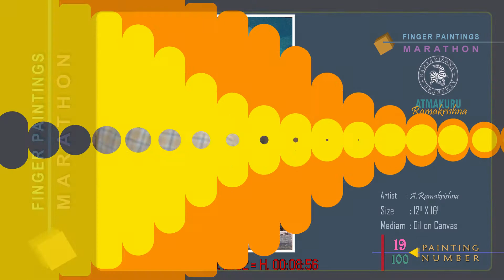Painting No. 19/100 Finger painting marathon #100 Paintings in 13 Hours 26 Minutes world record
Ramakrishna Atmakuru (World Record Winner & University Gold Medalist) born in the Indukurpet coastal district of Nellore in Andhra Pradesh is one such artist who gets inspired by nature. He started painting right from childhood and has won many prizes in his school days with this foundation, he persuaded his carrier in the fine arts in JNTU, Hyderabad with ‘Applied Arts’ as his specialization and won University Gold Medal. He completed his Master's Degree at Banaras Hindu University (Varanasi) with flying colors. There was no looking back after this and many awards and accolades started pouring in throughout his journey in this field of Art.
The salient features of this ‘Finger Painting Demo Marathon’ are as follows.
1. 100 Nature Scapes are painted in just 13 hours and 26 minutes with only hand and fingers, not using man-made tools like brushes, pallet knives, etc.  This event was held on 20th May 2010 on the dais of Kendriya Vidyalaya- I.I.Sc, Bangalore which was recorded as a rare achievement by many World Record Organizations, including Limca book of National Records.
2. As a YouTuber, I am now going on editing the entire video footage of 13 hours and 26 minutes into 100 episodes and uploading a video per day from 1st January 2021, which is getting crazily popularized.
3. Thinking of it as a pious sacrifice of 3 months and 10 days (100 days), I am posting a video per day regularly on the ‘Universal Dais of YouTube Channel’, “Ramakrishna Atmakuru Artist” at morning 5.30 hours daily.
4. As a Performer, an Editor, a Graphic Designer, a Producer, and a Director, ‘one in all’ I am preparing, editing, and uploading these videos.
5. The number of the painting among the 100 pieces is clearly being mentioned in the front card and the thumbnail of the video by visualizing the same for the better understanding and awareness of the onlooker of the said videos.
6. Through these videos, the world is now able to know the then attempts made to get the World Record, 11 years ago.
7. The same attempt is now converted into 100 videos of ‘Finger Painting Demo Marathon’ and would come into the vicinity for the YouTube Viewers completely by 10th April 2021.
8. The aim of the artist to popularize Finger Painting is now fulfilled, thanks to YouTube and this is a unique achievement in the history of YouTube. This can be said unique  as it is
i. The highest number of ‘Finger Painting Demos’.
ii. An uninterrupted chain of ‘Finger Painting Demos Marathon’
iii. An individual attempt
iv. 100 Days – 100 Demos
v. 11 years old ‘Video Footage’ on YouTube.
100 Paintings in 10 Playlist Links:
లిమ్కా బుక్ ఆఫ్ వరల్డ్ రికార్డు సాధించేందుకు 13.5 గంటల్లో 100 చిత్రాలను 2010 మే 20న చిత్రించడం జరిగింది. ఇప్పుడు ఆ వంద చిత్రాలను రోజుకొకటిగా 100 రోజులు మీ ముందుకు తీసుకువచ్చే ప్రయత్నాన్ని చేస్తున్నాను... చూడగలరు. 2021 జనవరి 1న మొదలైన ఈ ప్రక్రియ ఏప్రిల్ 10న ముగుస్తుంది. ఒక్క రోజులో వేసిన100 చిత్రాలు 100 వీడియోచిత్రాలుగా 100 రోజులు ప్రదర్శింపబడటమూ ఓ రికార్డే !!! వినూత్నమైన ఈ ''ఫింగర్ పెయింటింగు మారథాన్ను'' గమనించగలరు.   ధన్యవాదాలతో... మీ అభిమానాన్ని కోరుకునే మీ రామకృష్ణ.లిమ్కా బుక్ ఆఫ్ వరల్డ్ రికార్డు సాధించేందుకు 13.5 గంటల్లో 100 చిత్రాలను 2010 మే 20న చిత్రించడం జరిగింది. ఇప్పుడు ఆ వంద చిత్రాలను రోజుకొకటిగా 100 రోజులు మీ ముందుకు తీసుకువచ్చే ప్రయత్నాన్ని చేస్తున్నాను... చూడగలరు. 2021 జనవరి 1న మొదలైన ఈ ప్రక్రియ ఏప్రిల్ 10న ముగుస్తుంది. ఒక్క రోజులో వేసిన100 చిత్రాలు 100 వీడియోచిత్రాలుగా 100 రోజులు ప్రదర్శింపబడటమూ ఓ రికార్డే !!! వినూత్నమైన ఈ ''ఫింగర్ పెయింటింగు మారథాన్ను'' గమనించగలరు.   ధన్యవాదాలతో... మీ అభిమానాన్ని కోరుకునే మీ రామకృష్ణ.